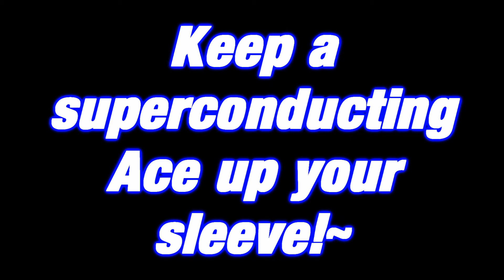Fursuiting: Pokken Street Combat, "Oshawott vs. Ace Pika M. Bisonchu"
A parody of the Street Fighter movie with my Pokésonas? OF COURSE!

(Featuring Ace Spade the Pikachu as "M. Bisonchu")

- "Encounter" (Metal Gear Solid/Super Smash Bros Brawl)
- Darkrai/Dusknoir Battle (Pokémon Mystery Dungeon: Explorers of Time/Darkness/Sky)
- Pokémon Gym theme (Omega Ruby/Alpha Sapphire)